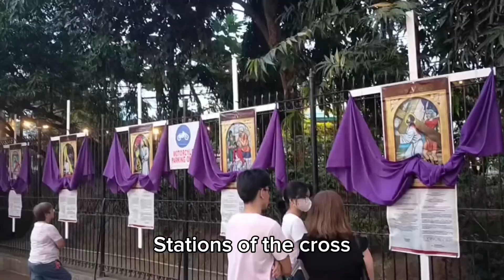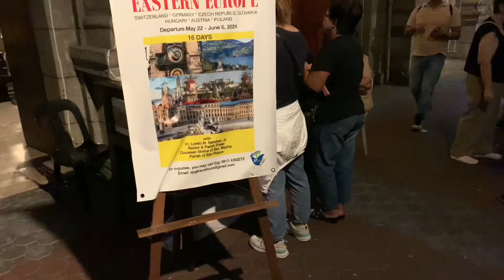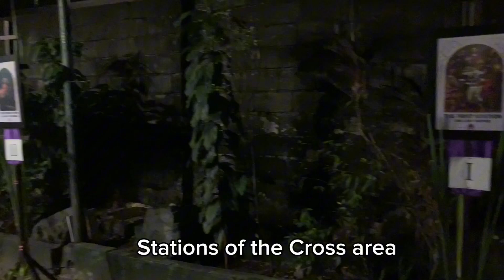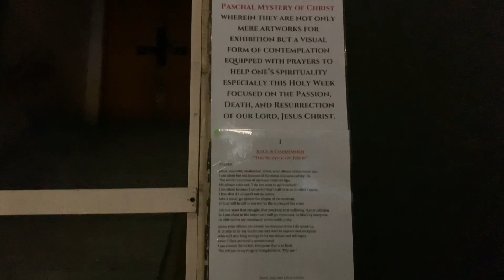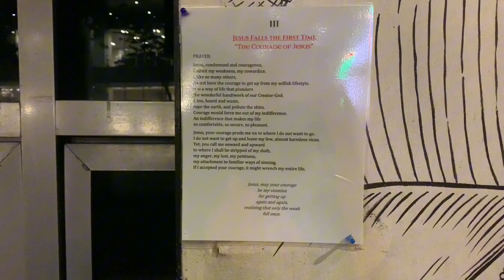HOLY WEEK 2024 | ALAY LAKAD + VISITA IGLESIA 2024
Palm Sunday
Holy Thursday ( Visita Iglesia )
Good Friday ( Station of the Cross )
Easter Sunday ( Christ is Risen )

Device used:
OPPO A92
Feiyutech Gimbal

Video Editor:
Capcut

So much for the day!

Enjoy watching my video? Better stay tune for more Adventures from your truly AdventuresADV!

FEATURED VIDEO
Wawa Dam! Caving and Mini trekking Adventures: